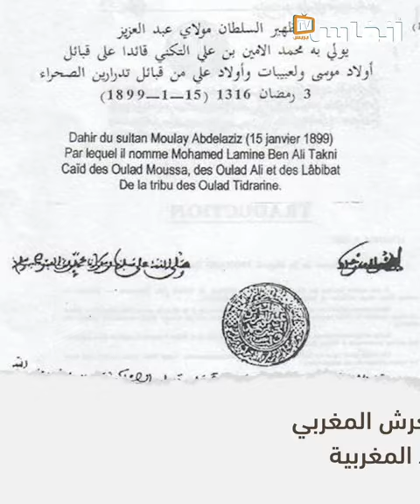في ذكراها 46.. المسيرة الخضراء أول ارتعاشة قومية بعد استقلال المغرب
تعتبر المسيرة الخضراء أول ارتعاشة قومية للمغرب بعد الاستقلال. مسيرة تاريخية سلمية نُظِّمت لاستعادة الصحراء المغربية، وفوجئ بها الكل نحو العالم. شارك بهذه المسيرة 350 ألف مغربي و مغربية وبقدر كبير من الانتظام والتنظيم اللوجيستيكي، تلبية لنداء الملك الراحل الحسن الثاني ودفاعا عن تراب الوطن ووحدته.

# أخبار_عاجلة